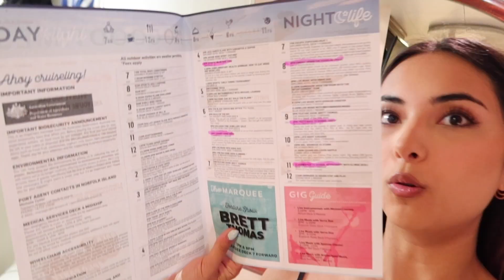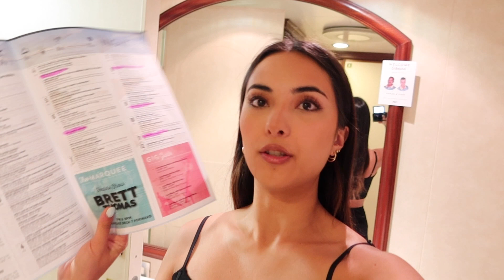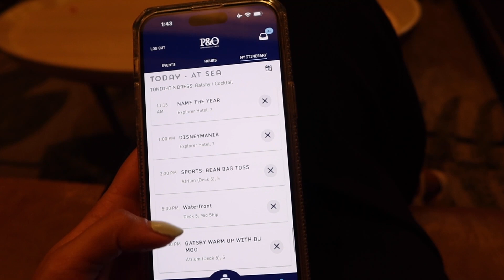WHAT BEING ON A CRUISE IS REALLY LIKE... | Pacific Islands Vlog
Come along & experience sea days on a cruise! Details below for those curious.
Ship: P&O Pacific Explorer
Pricing: See video
Islands: Norfolk Island, Noumea, Lifou, Vanuatu, Mystery Island
Length: 10 nights